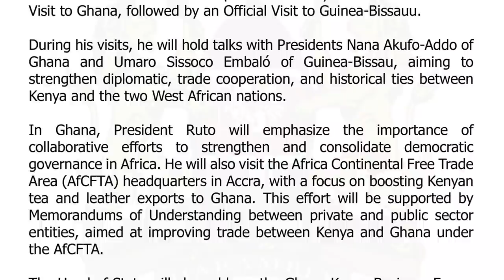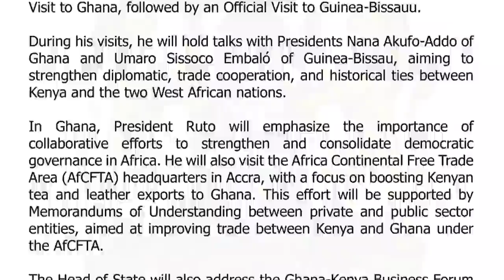Gachagua ABANDONED in Kenya as Ruto & Mudavadi Rally Behind Raila Odinga in Ghana!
Rigathi Gachagua ABANDONED in Kenya as President William Ruto & Musalia Mudavadi Rally Behind Raila Odinga in Ghana!  President William Ruto has secured Ghana’s support for Raila Odinga’s bid for the African Union chairmanship during his State visit to the country.

In a statement after holding talks with President Nana Akufo-Addo, Ruto said Kenya will in turn support Ghana’s candidature for the Secretary General of the Commonwealth.

1. I created a blog then shared videos
. The tool i use to optimise my videos and beat Youtube Algorithm. Its Free.